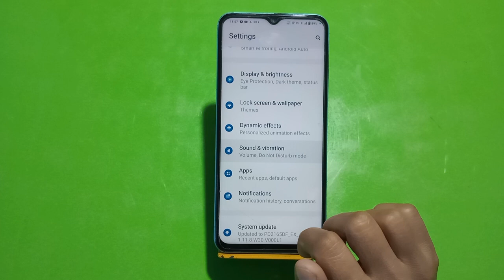Notification Change In Vivo Y56 5G, Ringtone Notification Change In Vivo Y56 5G, Ringtone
Notification Change In Vivo Y56 5G, Ringtone Notification Change In Vivo Y56 5G, Ringtone Notification Setting Kaise Karen,

Ringtone Notification Setting Kaise Karen, How To Change Ringtone Notification, How To Use Ringtone Notification Tone In Vivo Y56 5G, Vivo Y56 5G, Mein Not Suggestion Hide Kaise Karen, Ringtone Notation Change In Vivo Y56 5G,  Dial Pad Notification, Sound Not Vacation In Vivo Y56 5G,  Sound Notification In Vivo Y56 5G,

Ringtone_Notifocation Vivo Y56 5G,